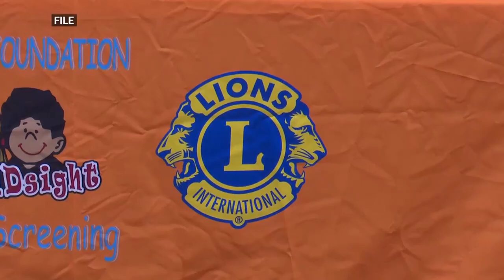Marquette Lions Club to host Project KidSight screening event this weekend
Screenings are for kids from six months to six years old. The process is contact-free and takes less than a minute.